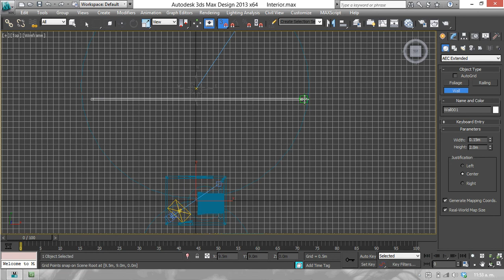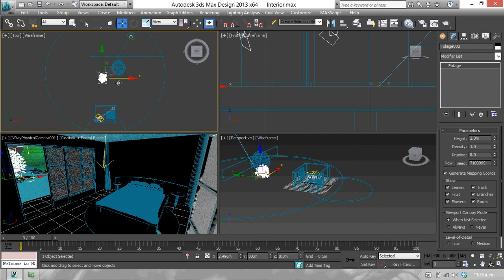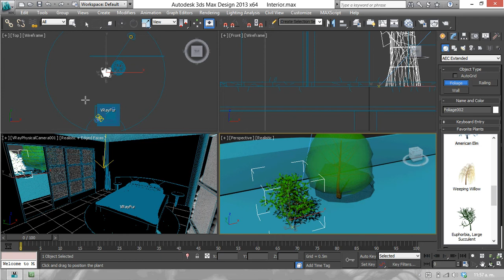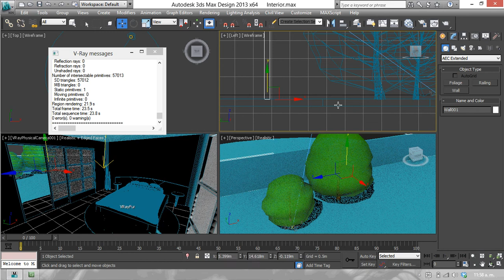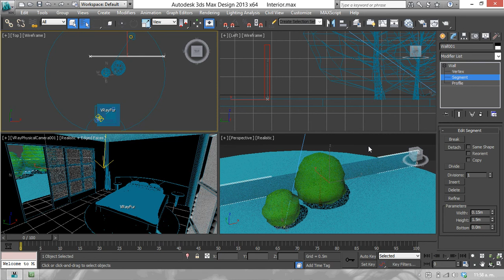16 _ Muros y Follajes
Con las herramientas WALL y FOLIAGE se ambienta la parte exterior de la escena.